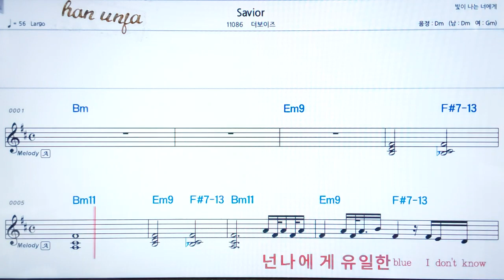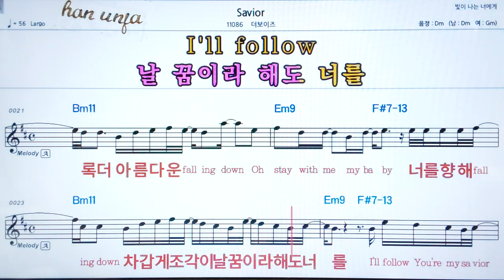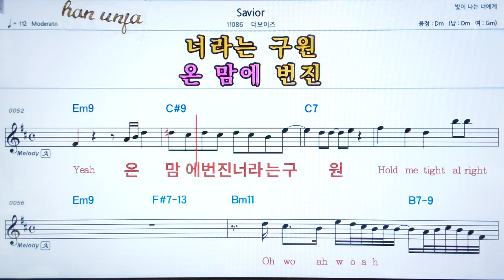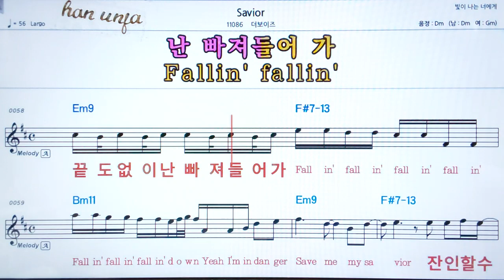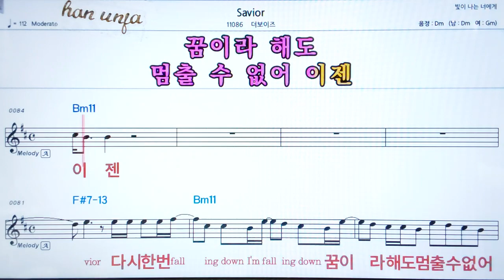💖Savior/ 더 보이즈 👍코드,악보, 가사 ,Karaoke*카라오케 반주